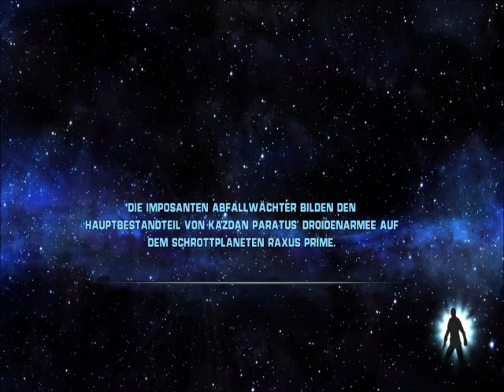Star Wars - The Force Unleashed [DE] [3/50] Im Auftrag des Dunklen Lords